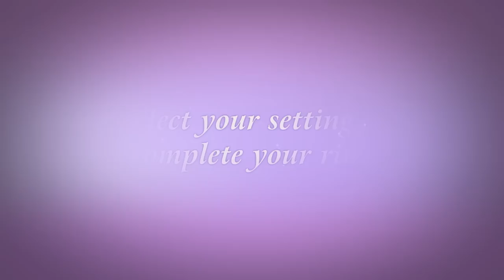Diamond Jewellery Showcase by Fraser Hart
This video created to showcase a beautiful new Diamond Ring Range for high street retailer Fraser Hart. Featuring a beautiful range of new diamond ring mounts LionSorbet we tasked with visualising these products to not only present the quality of their new range but to capture the essence and beauty of each design.

LionSorbet are the leading creative agency for Luxury Products and Brands.